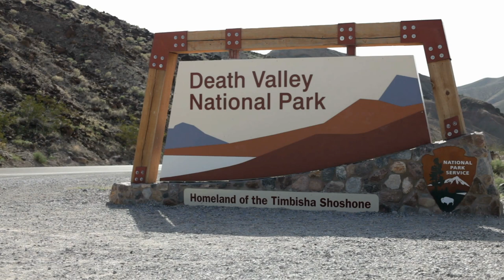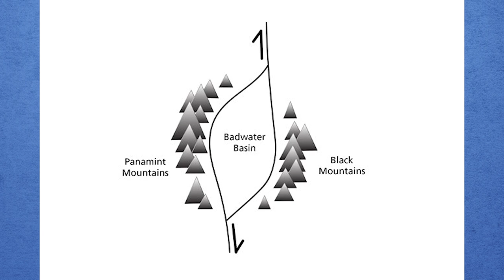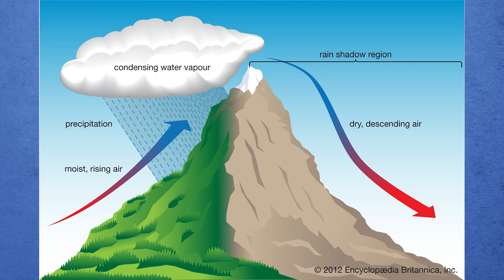Why Death Valley is the Hottest Place in the World | Death Valley Record Heat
We’ve all heard the stories of Death Valley’s extreme heat. Heat tourists, world record temperatures, and boiled eggs on the sidewalk. These are all part of the story of extreme heat in Death Valley. But why is Death Valley so hot?

What are the specific conditions that have allowed Death Valley to claim the title of “hottest place on Earth?” It has to do with geology, climate, and Death Valley’s unique plant community, all of which combine to make a hot place even hotter.

In this video, we’ll learn why Death Valley is so hot and the extreme circumstances which combine to make it so.